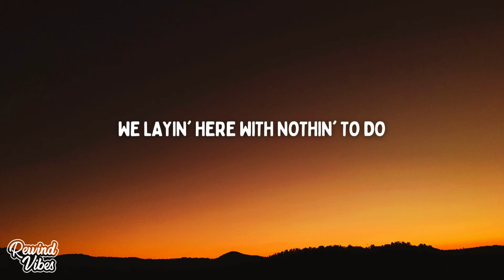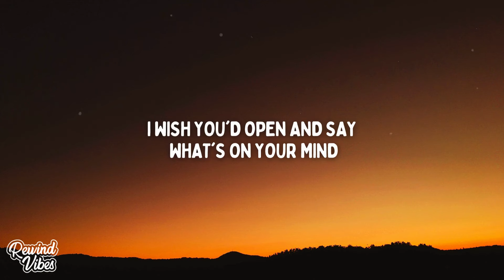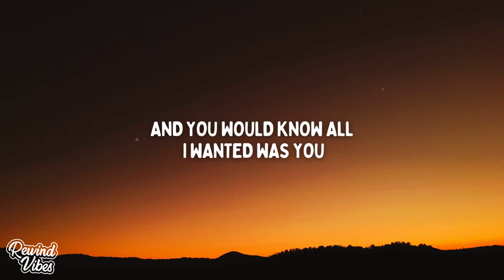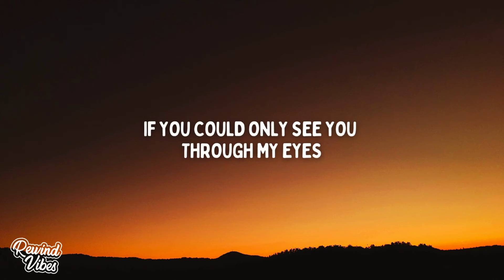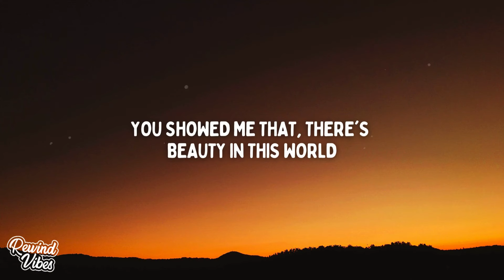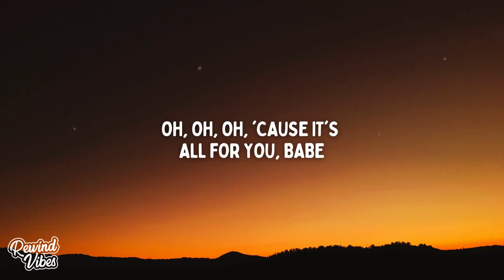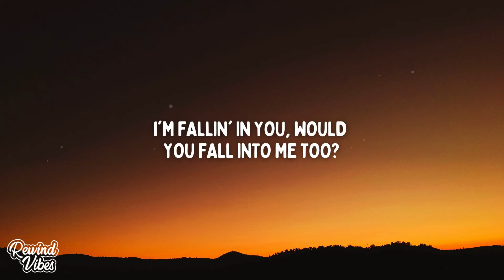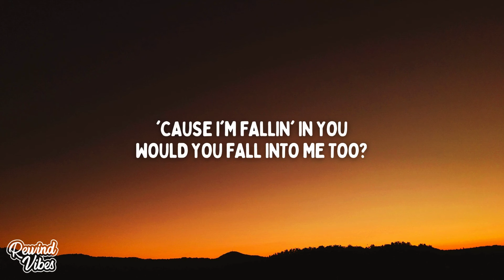Dean Lewis - All For You (Lyrics)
🎙Lyrics:
Wakin' up, there's a storm outside
We layin' here with nothin' to do
I wish you'd open and say what's on your mind
And you would know all I wanted was you
If you could only see you through my eyes
You'd see you're
Worthy of the light, you bring that blocks out the darkness
And if you really needed some space to find who are
You can take it
And I'll love you until your heart breaks
Until you can open and see
I want you with all your mistakes, my girl
I'm fallin' in you, would you fall into me too?
I never thought much of who I was
'Til you came around and made me believe
You showed me that, there's beauty in this world
I wanna give you what you gave to me
If only you could only see you through my eyes
You'd see you're
That I want you with all your mistakes, my girl
And the hardest places you have to go
When you're scared and lost, and on your own
I'll cary you back home
Oh, oh, oh, 'cause it's all for you, babe
'Cause it's all for you, babe
Ooh, it's all for you
Mm-hmm
'Cause I'm fallin' in you
Would you fall into me too?